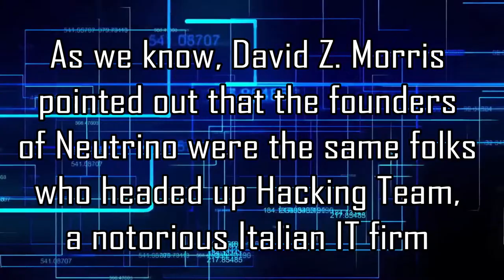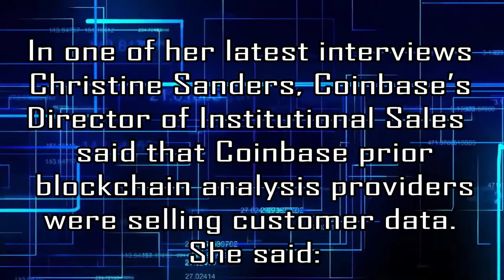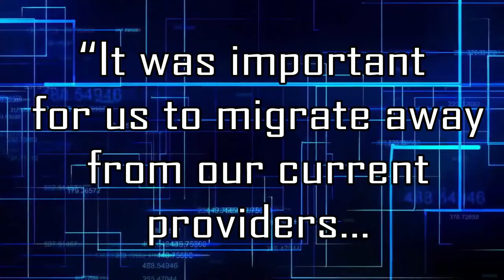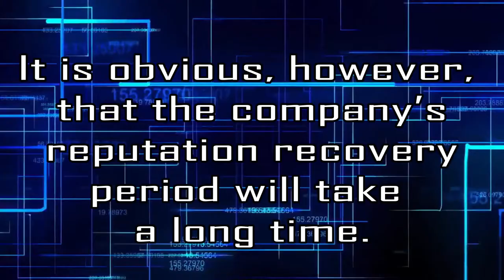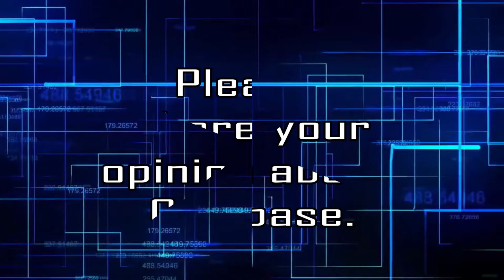COINBASE After PR Disaster or Neutrino Scandal [ACTUAL TOPIC]